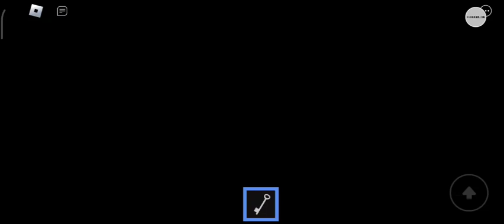They actually made the carnival difficult! // Piggy Alternative Story Chapter 2 ESCAPE